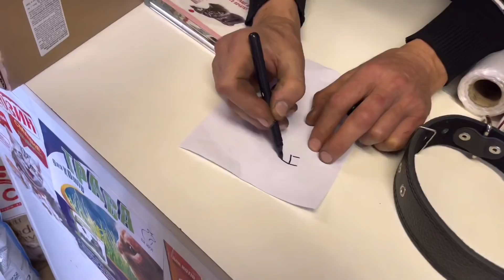Veterinary Shop here part-2 February 21st video || jaguar || leopard || black panther || big cats